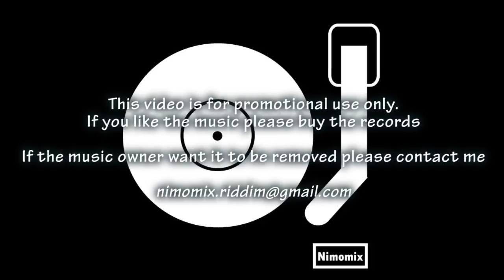Reload riddim (1999) - Selecta Thaï-B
Reload riddim (1999)

Swabe - Touch Street
A.R.P. - Circumstances Of Life
Beenie Man, T.O.K. & Mr Vegas - Reel Out

This content is for promotional use only
If you like the music, please buy the records